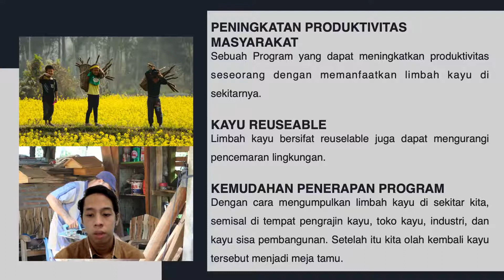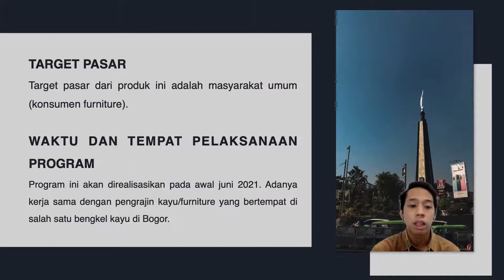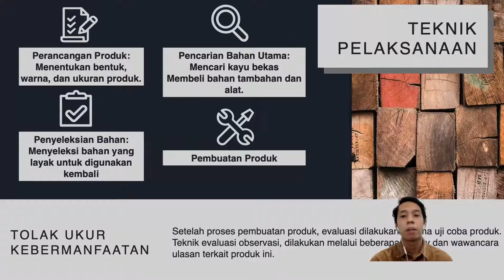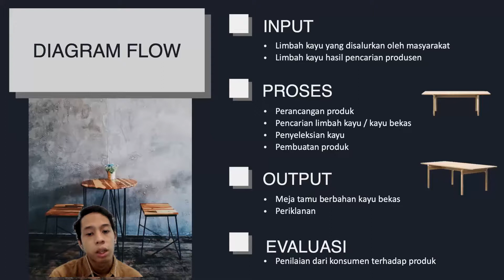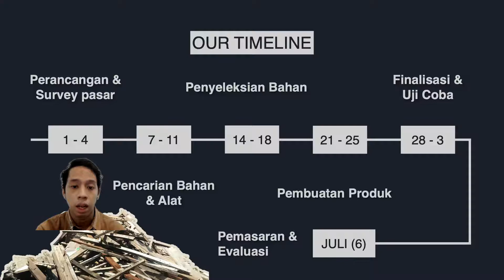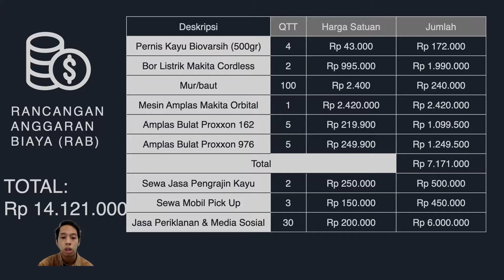IDE BISNIS ONLINE: MEJA KAYU BERBAHAN KAYU BEKAS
Berikut adalah presentasi proposal ide-ide keren dan inovatif dari mahasiswa kelas Teknik Presentasi Prodi S1 Desain Produk Telkom University Thaun 2021. Proposal ini terbagi menjadi 3 jenis:
1. Ide Riset Inovasi Pengembangan Produk
2. Ide Bisnis/Start-up Peningkatan Ekonomi UMKM di Masa Pandemi
3. Ide Proyek Sosial Untuk Kesejahteraan Masyarakat

Silahkan pula memberikan komentar dan feedback untuk presenter ide bisnis/riset/sosialnya!

Judul Presentasi
IDE BISNIS: MEJA KAYU BERBAHAN KAYU BEKAS

Oleh:
ABDURRAHMAN MUSYAFFA L